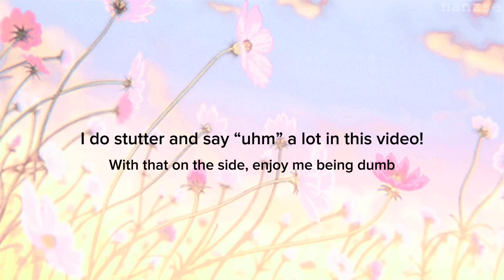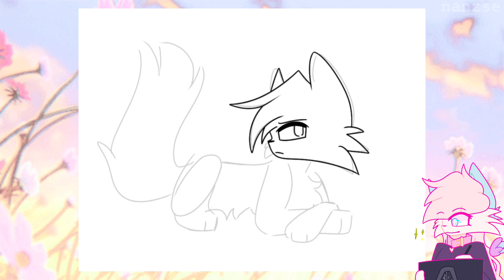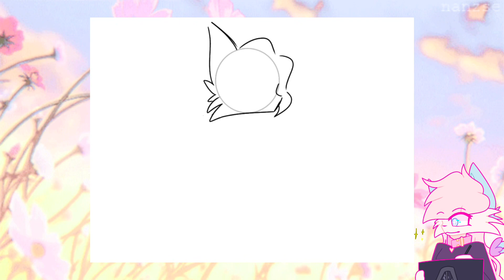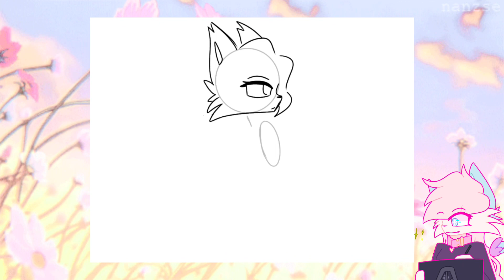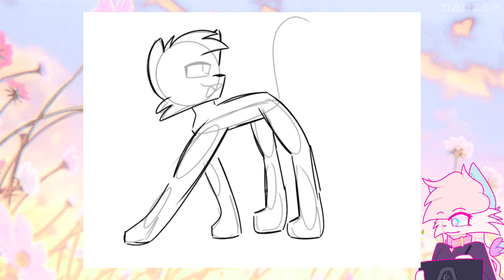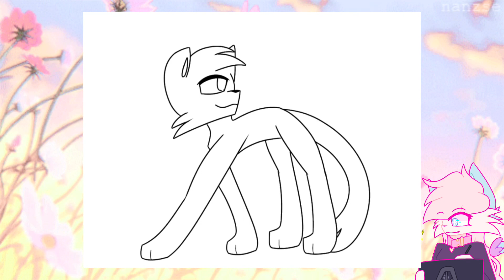What if leaf pelt and spirit flower had KITS?! (Warrior cats oc challenge)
I hate this already lmfao

I hope you enjoy, this has been in the making for quite sometime, and I finally decided to record it.

lmk who else u wanna see, sweet fur w dark feather or poppy tail w dark feather :3